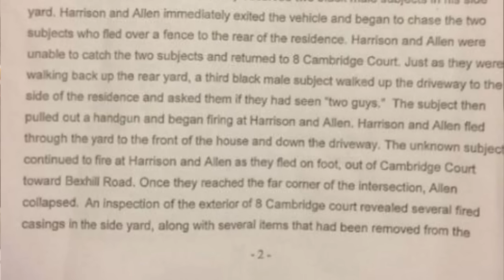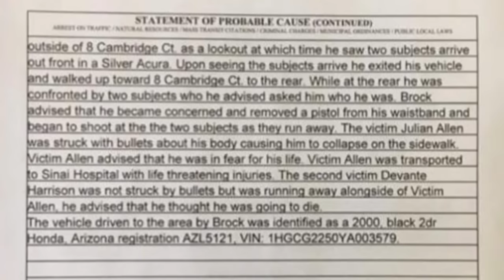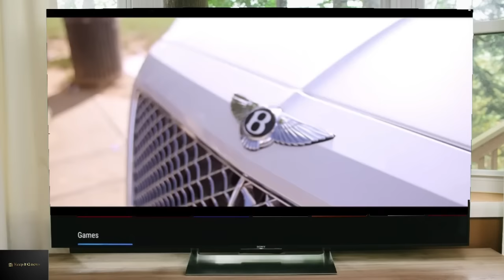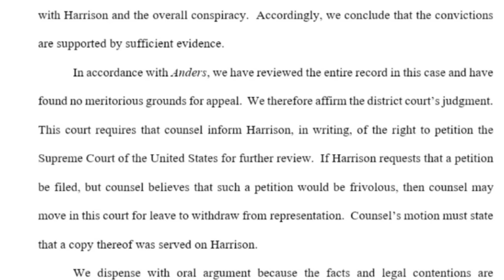YGG TAY VS 2 RAW THE DON BALTMORE RICHEST RAPPER BEEF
YGGTAY DMV keepitgnews YGG TAY IS CURRENTLY BEHIND FEDERAL BARS SENTENCED TO 15 YRS AND PRISON AND FIGHTING 6 ALLEGED MURDERS,BUT LONG BEFORE HIS SECOND INDICTMENT ON FEDERAL RICO CHARGES AN ALLEGED BEEF STARTED BETWEEN HE AND ANOTHER UP COMING RAPPER 2 RAW THE DON OVER WHO'S BALTIMORE RICHEST RAPPER' .THE RUMORED BEEF STARTED ON BEATS AND SPILLED INTO THE STREETS LEAAVING ONE DEAD AND ANOTHER POSSIBLY LOOKING AT A LIFE SENTENCE IN A FEDERAL PEN.BUT IS IT TRUE OR IS ALL OF THE SPECULATION? YOU BE THE JUDGE.BUT THIS IS WHAT THE STREETS THOUGHT AT THE TIME.DID THE STREETS GET IT WRONG?